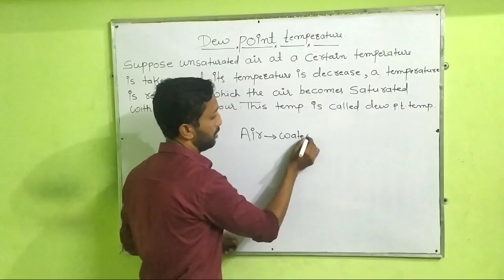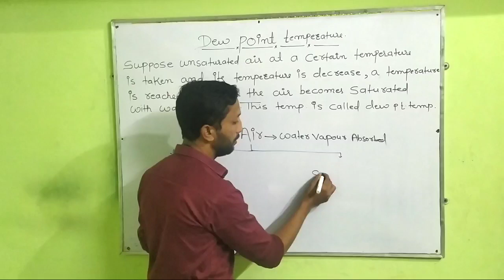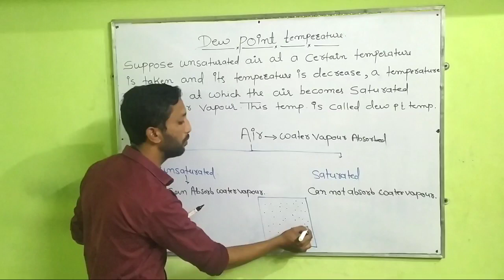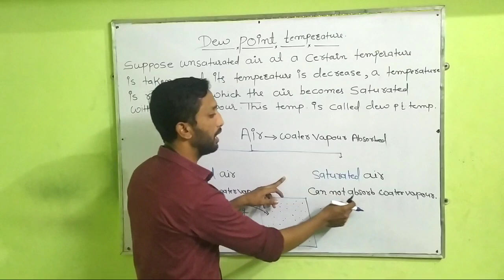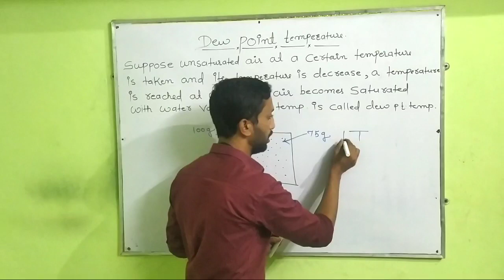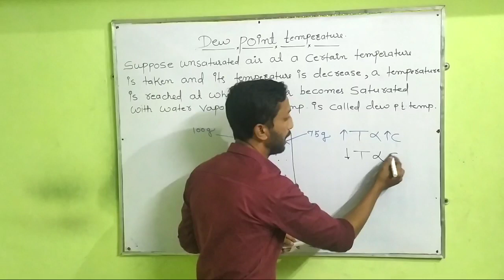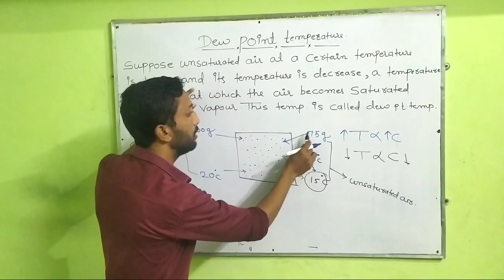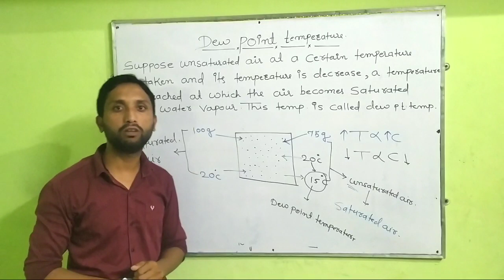Dew point temperature in Hindi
Hello friends today we are going study about dew point temperature ,in a very simple method.lets more about it.